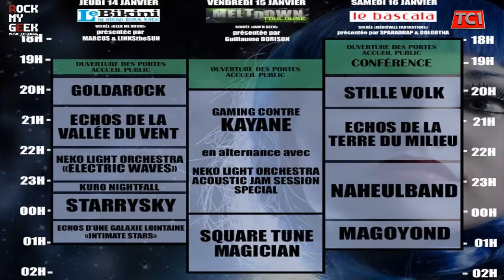Rock My Geek l'interview de Nicolas Chaccour By TC1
Rock My Geek Music Festival
Le Premier festival de musique entièrement
consacré aux cultures de l'Imaginaire
et aux compositeurs de musiques à l'image,
du 14 au 16 janvier 2016 à Toulouse!!!

Créé en 2013 à Toulouse, Le Festival a été pensé par des musiciens et a pour but d’offrir de très belles scènes
pour le public et les groupes qui font vivre
en live les cultures de l’imaginaire
(musiques de films, musiques de jeux vidéos, séries TV,
animation japonaise, bande dessinées fantastique,
saga MP3 médiévale fantastique …)

L’autre but du Festival est d’offrir une reconnaissance et une meilleure visibilité pour les compositeurs de musiques à l’image,
avec des conférences/débat sur ces sujets, animés par de grands compositeurs comme Christophe Héral,
créateur des musiques des jeux « Rayman Origins », « Rayman Legend », « Beyond Good and Evil » entre autre,
et qui est le parrain du Festival depuis sa création, et des spécialistes de ces sujets comme Yvan West Laurence,
fondateur d’Animeland, et spécialiste également des questions de musiques de films SF, films d’animations et séries TV

Le festival a été créé par des membres du groupe de musique NEKO LIGHT ORCHESTRA, qui depuis 2011 porte haut les couleurs des musiques des cultures de l’imaginaire.
Les « Nekos » se devaient donc d’être présent sur toutes les soirées du Festival #2, avec entre autre leur concert hommage aux musiques des films de Peter Jackson
ECHOS DE LA TERRE DU MILIEU pour ouvrir la soirée médiévale fantastique au BASCALA
(salle de musique actuelle de 1800 places) en première partie des MAGOYOND, STILLE VOLK et du très célèbre NAHEULBAND.

Le NLO présentera aussi sa nouvelle formation « Electric Waves » pour mettre le feu sur la prestigieuse scène rock du BIKINI
aux côtés des GOLDAROCK, STARRYSKY, KURO NIGHTFALL, ainsi que leur célèbre concert des ECHOS DE LA VALLEE DU VENT
hommage aux films d’Hayao Miyazaki et leur nouvelle création ECHOS D’UNE GALAXIE LOINTAINE hommage à STAR WARS.

Le vendredi soir au MELTDOWN CAFE de Toulouse les nekos joueront pour la première fois à 17, ensemble,
pour une « Jam Session » acoustique mémorable entourés d’un DJ des cultures Geek SQUARE TUNE MAGICIAN
et de KAYANE, championne du jeu Street Fighter.

Le Festival a pour partenaire principal
le Toulouse Game Show via TGS Evénements,
avec qui il collabore étroitement sur la programmation
musicale des deux événements.

Articles source ROCK MY GEEK